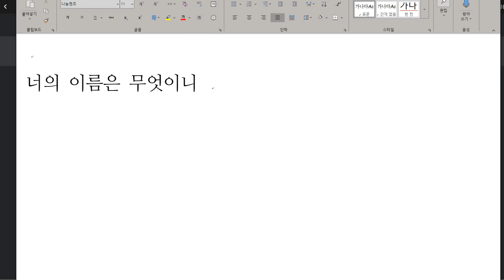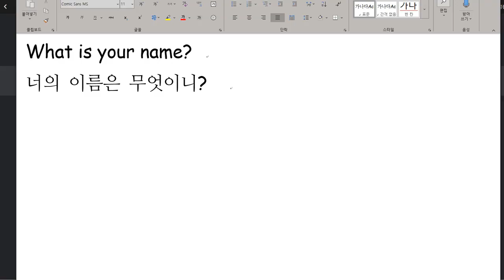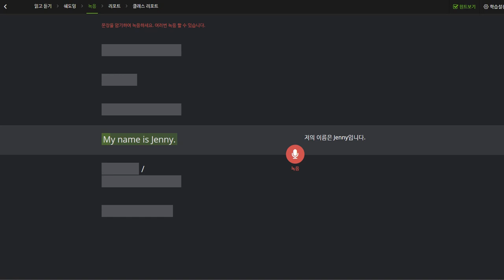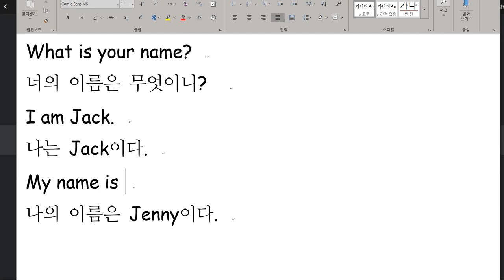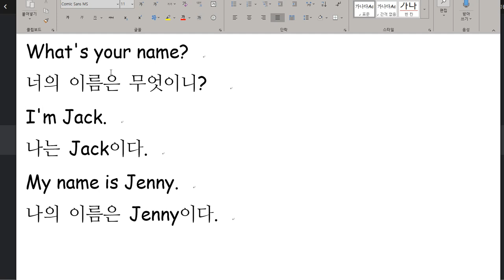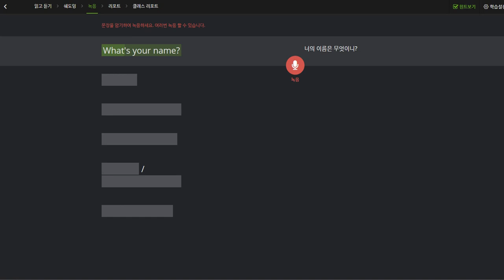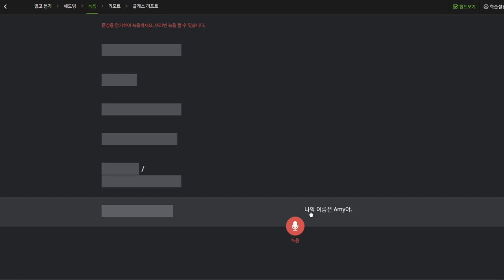박채연 2019 10 04 일대일